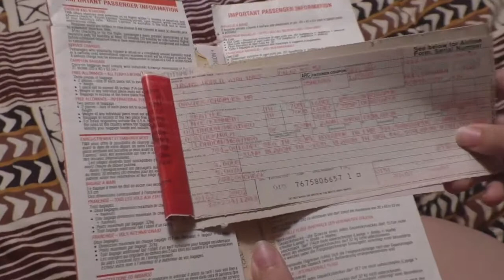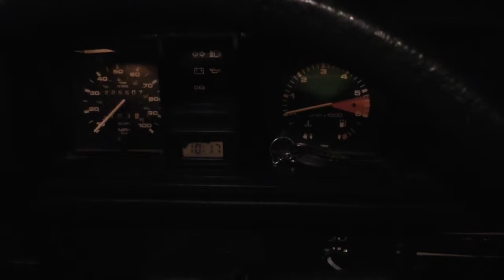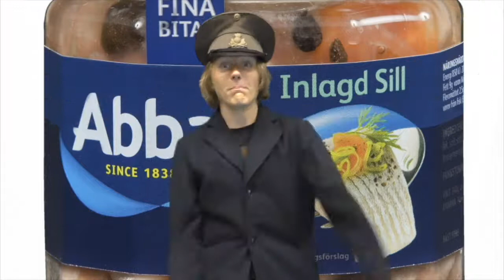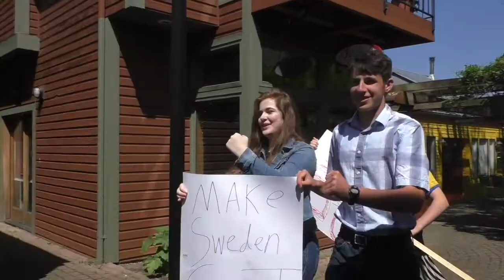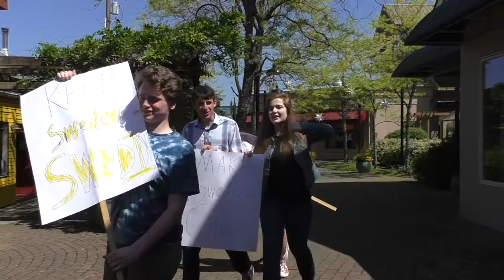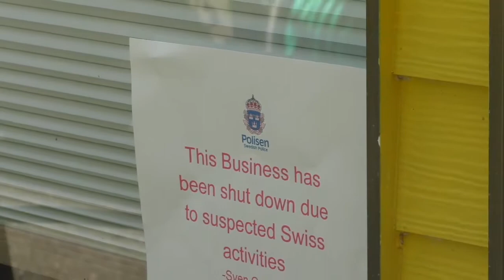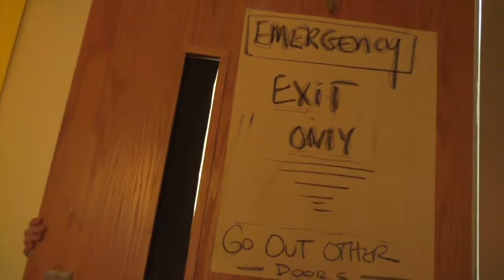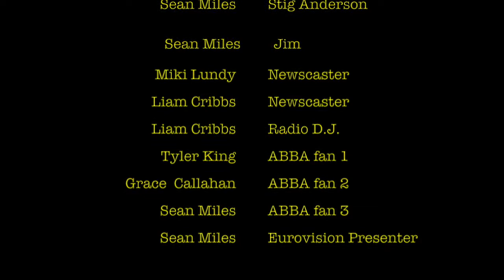Äntligen Krig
Sweden 1974, The country is gripped by anti-Swiss paranoia. Not the ideal political climate for young immigrant Elaine. Her luck seems to take a turn for the better when she moves in with three Swedes (none of which know her true identity) and they start a band known as ABBA and start to rise in popularity. But along side there rise to stardom another figure rises in the political realm, Sven Onska. A far right, nationalist and very anti Swiss candidate. Beating all the odds he's elected Prime Minister. With the election comes a new tide of ideology in Sweden. The Swiss are vilified and the Swedes exalted. Just when things seem to hit rock bottom, they fall deeper. Elaine, helped by a Swiss intelligence agent. Discover a top secret war ministry plan, one that will destroy Switzerland, and possibly the whole world.

This has been our most ambitious project so far! It means a lot that you're watching this!!!

-Joe Davies